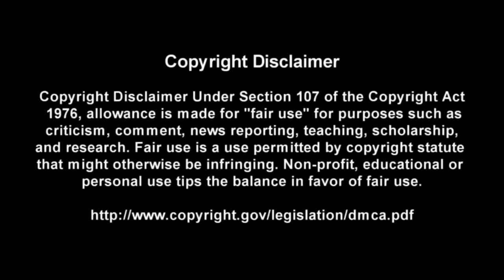Hand Of Doom - Black Sabbath - Guitar + Bass TABS Lesson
This is a practice tool I put together With the help of Songsterr to help My fellow DadRockers  learn the main guitar parts for Hand Of Doom by Black Sabbath

Intro: (0:00)
Video: (0:37)